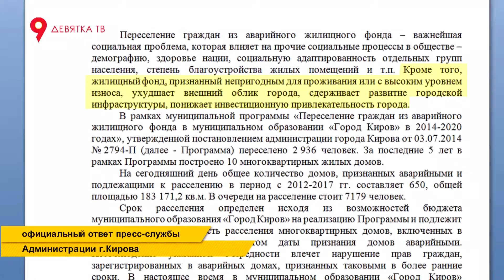Ситуация с переселением из аварийного жилья